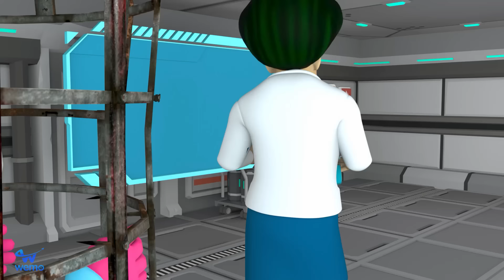Mission: Impossible Hulk and Ironman Action - Scary Teacher 3D Poor Mommy Long Legs Family Animation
Hulk and Ironman Couple Hero Action - Scary Teacher 3D Poor Long Legs in Zombie Teacher Experiment
16 C.F.R. § 312.2 of CHILDREN'S ONLINE PRIVACY PROTECTION ACT (USA) are not intended for children under 13 years old.